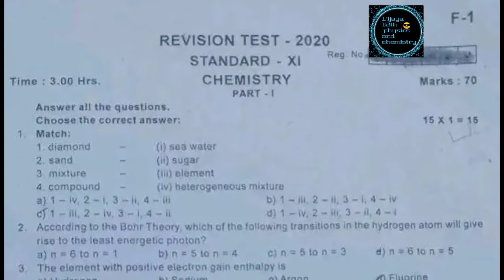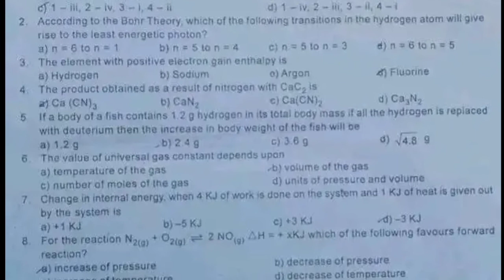TN 11th new syllabus Chemistry revision test 2020 question paper | vijaya physics and chemistry